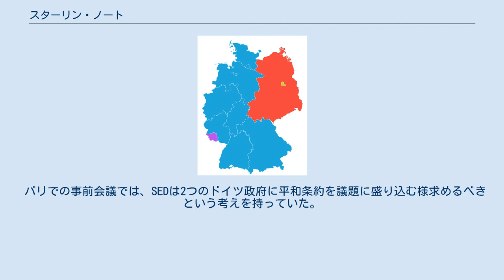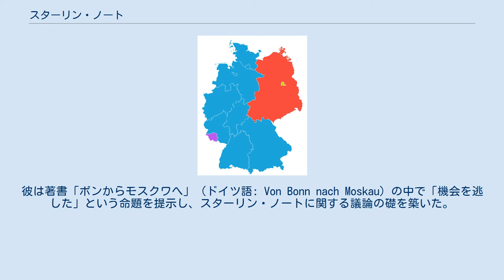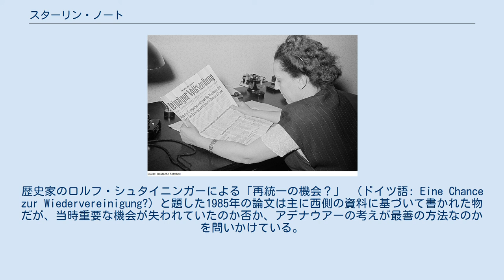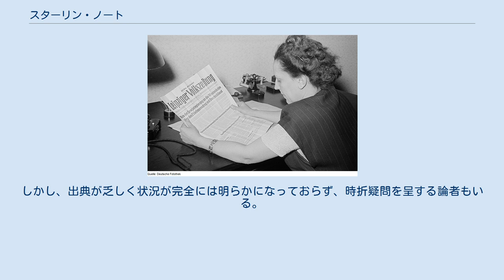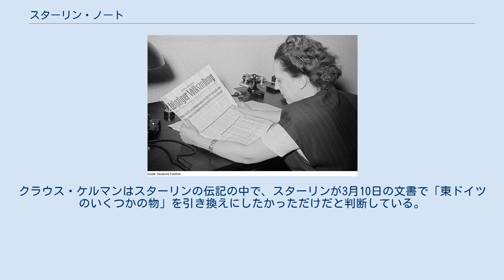スターリン・ノート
ヨシフ・スターリン
1952年、スターリン・ノート当時のドイツ、 ザールラント復帰前で ベルリンが4か国に占領され東部領土がない状況 (第1次スターリン・ノート第7項による) スターリン・ノート（ロシア語: Нота Сталина）は1952年3月10日、ソビエト連邦の指導者ヨシフ・スターリンが西側諸国（フランス、イギリス、アメリカ）に対し、ドイツ再統一と中立化に関する交渉を申し入れた外交文書とスターリンの西側諸国への返信を指す。
 西ドイツ首相コンラート・アデナウアーや西ドイツ政府は、スターリンによる西ドイツの西側への統合の妨害と見なし、スターリン・ノートを拒絶した。
これは今日でも歴史学では一般的意見である。
しかし、少数派はスターリンが自分の提案を真剣に考慮していたと考えている。
今日、歴史家のロルフ・シュタイニンガーはこの見解の代表者として最もよく知られている。
特に近年のアメリカ側のアーカイブの開放によって、少なくとも西側戦勝国の内部でノートを受諾して中立的なドイツ再統一を模索する動きがあった事を明らかにしている。
 1945年に第二次世界大戦が終結した後、いわゆる冷戦が勃発し、ヨーロッパとドイツが東西に分断された。
ドイツ西部は1949年に議会制民主主義のドイツ連邦共和国が、東部はソ連によって作られたドイツ民主共和国が形成された。
東西ドイツがそれぞれの勢力圏に統合された事で、統一の可能性は遠のいた。
共産主義者は自由選挙で権力を失う事を恐れた。
西ドイツのコンラート・アデナウアー首相（CDU）は、このような状況下での統一は不可能であり、西ドイツと西側諸国をより緊密に結びつける必要があるとの見解を示していた。
そのため、軍事面も含めた西ヨーロッパの統一を目指し、西ドイツは西側統合軍の一部としての軍隊を構成する事になっていた。
この構想は欧州防衛共同体（EDC）でのみ試みられた（NATOを通じて1955/1956年に達成された）。
EDC条約はスターリン・ノートが否決された後の1952年5月に予定通り調印されたが、その後のフランス議会では批准されなかった。
スターリンと東ドイツは、東ドイツ国内で既に兵営人民警察が設置されていたにも関わらず、EDCを非難した。
ドイツと第二次世界大戦の戦勝国との間の平和条約もまだ保留されている状況だった。
統一問題では、東は平和条約交渉を要求し西はドイツ全土における自由選挙を要求した。
スターリン・ノートは、統一の失敗を西側のせいにしようとする東側プロパガンダの延長線上にあると見ることができる。
1951年9月15日、東ドイツ政府は西ドイツ政府に選挙の開催について会談を申し入れた。
しかし、西ドイツ政府はSEDとの会談を拒否した。
それは、東ドイツが対等な権利を持つ国家として事実上認められる事を意味するからである。
連絡は常に戦勝国経由で行われていた。
その代わり西ドイツ政府は、ドイツ全土で自由選挙が可能かどうかを調査するために、国際連合の委員会を設置する事を望んでいた。
 西側諸国の要請を受け、この委員会は1951年12月に開催された。
しかし、東ドイツ政府はこれを拒否し、戦勝国の委員会が審査を行うべきとの見解を示した。
 パリでの事前会議では、SEDは2つのドイツ政府に平和条約を議題に盛り込む様求めるべきという考えを持っていた。
ソ連指導部は、西側諸国に平和条約の交渉を申し出る事を考えた。
 外相会談は行われなかったが、この計画は西側の自由選挙の要求と、まだ未設置の西ドイツ軍の西側軍事同盟への統合の双方を恐れ、ソ連政府が追求した物である。
そこでSEDは西側の選挙要求を封じるため平和条約の問題について主導権を握った。
東ドイツ政府はまず、西ドイツとの平和条約交渉開始に向けて4大勢力に改めてアピールした。
約2ヶ月後、ソ連は構想を発表する事になった。
 この覚書の初稿は、早くも1951年8月にヨシフ・スターリンに提示された。
数々の修正と基本コンセプトの変更を経て、最終版は7ヶ月後の発表に向けて準備が整った。
 1952年3月10日、ソ連外務次官アンドレイ・グロムイコは四者会談を招集し、ドイツ問題の解決に関する外交文書を西側占領3か国（アメリカ、イギリス、フランス）に手渡した。
覚書には次の様な事が書かれていた。
 まだスターリンが西側統合を干渉していない状況を考えると、...